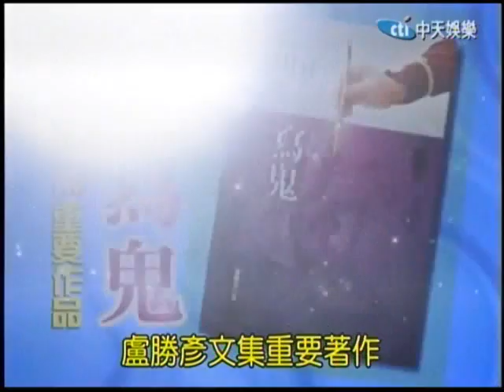2017.2.5蓮生法王於黃帝雷藏寺講授黑面金母不共大法-2